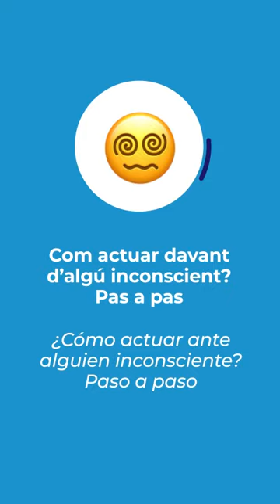Maniobra RCP tutorial 🫁🫀⚠️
🤔Sabries actuar davant d’algú inconscient?

Al vídeo t'expliquem el pas a pas perquè puguis realitzar una maniobra de reanimació cardiopulmonar.✅

👀Acosta’t a la persona de manera segura; assegurant-te que no hi ha cap perill.
🗣️ Crida demanant ajuda
 😵❓Comprova si està conscient.
🫁Obre la via aèria: col·loca una mà sobre el front i dos dits sobre el mentó a la vegada que fas bascular el cap suaument cap enrere.
💨Comprova si respira.
📞1️⃣1️⃣2️⃣Truca al telèfon d’emergències 112 .
🫀 Comença les maniobres de reanimació cardiopulmonar (RCP).
⚡Si coneixes l’existència d’un Desfibril·lador Extern Automàtic (DEA) proper, envia algú a buscar-lo.
🤔¿Sabrías actuar ante alguien inconsciente?

En el vídeo te explicamos el paso a paso para que puedas realizar una maniobra de reanimación cardiopulmonar.✅

👀Acércate a la persona de manera segura, asegúrate de que no haya peligro.
🗣️Pide ayuda gritando.
😵❓Comprueba si está consciente.
🫁 Abre la via aérea: coloca una mano sobre la frente y dos dedos sobre el mentón a la vez que haces bascular la cabeza suavemente hacia atrás.
💨Comprueba si respira.
📞 1️⃣1️⃣2️⃣ Llama al teléfono de emergencias.
🫀 Empieza con las maniobras de Reanimación Cardio Pulmonar (RCP).
⚡Si conoces de la existencia de un Desfibrilador Externo Automático (DEA) cercano, envía a alguien a buscarlo.